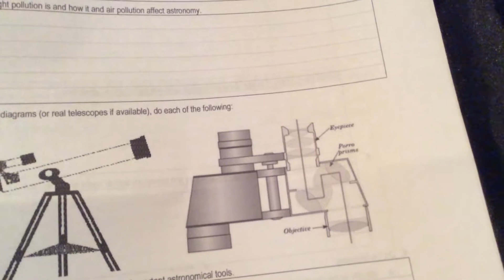Mathias Astronomy video 2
BSA Astronomy merit badge requirement 3a